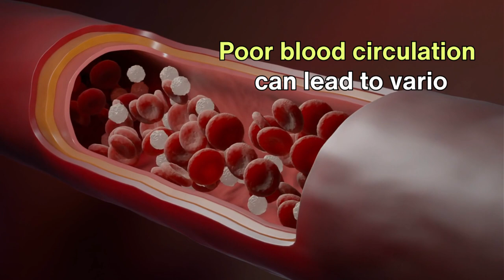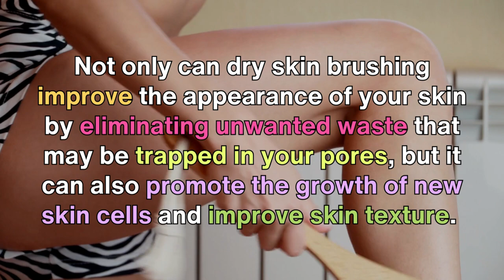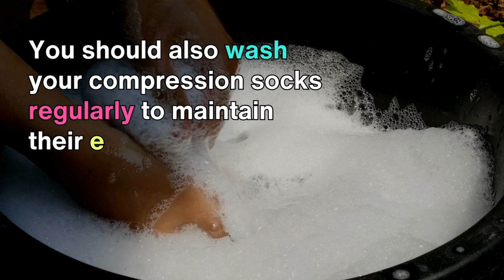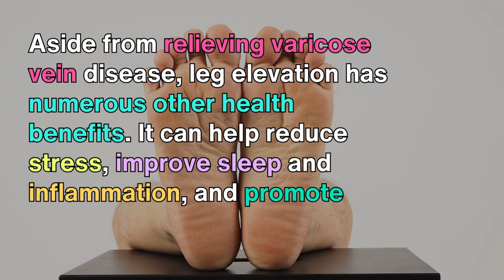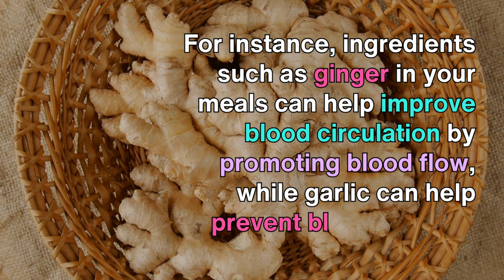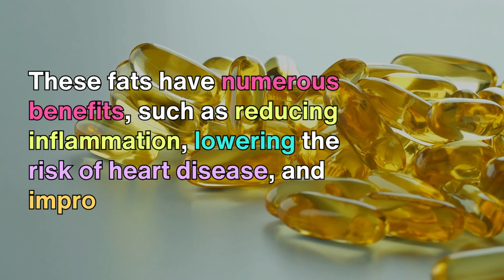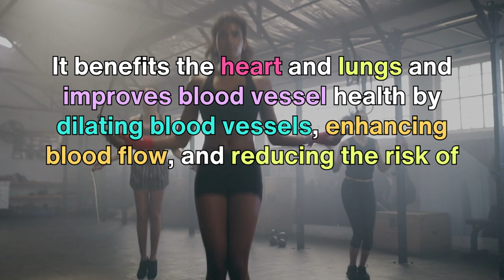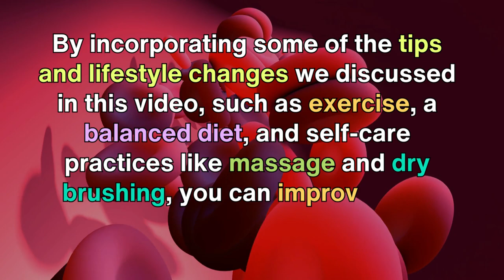How To Improve Blood Circulation In Body ? | VisitJoy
How to improve blood circulation in the body. Poor blood circulation can lead to various health issues, but there are many ways to increase blood flow and boost your overall health. We'll cover exercises, stretches, foods, and other tips to help improve your circulation. This video is suitable for all ages, not just seniors. So, join us to learn how to improve blood circulation and take the first step towards better health!